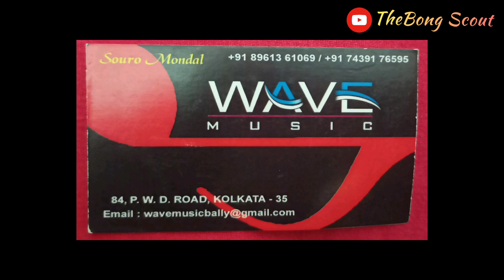Branded Music Instruments Shop||Dunlop||Wave Music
Branded Music Instruments Shop in Dunlop. All kind of Music Instruments are available here.

Shop Name : Wave Music

Address : 84, P.W.D Road Kolkata -35